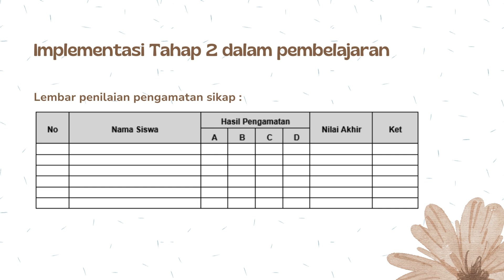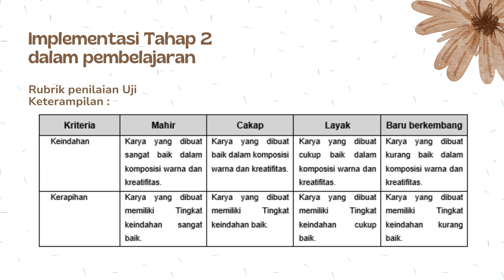Menentukan Bukti Penilaian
Mata Kuliah Perancangan dan Pengembangan Kurikulum
T2 4 Ruang Kolaborasi video